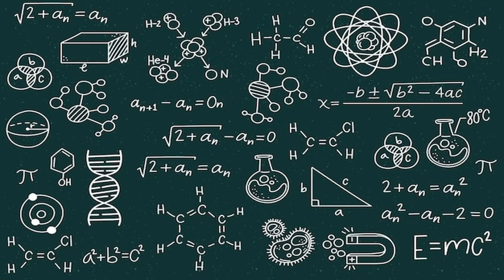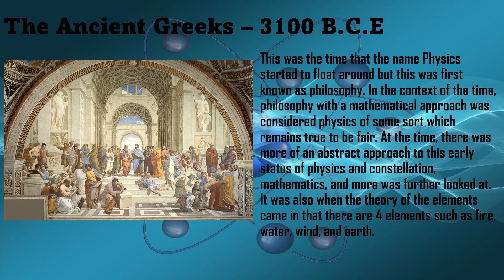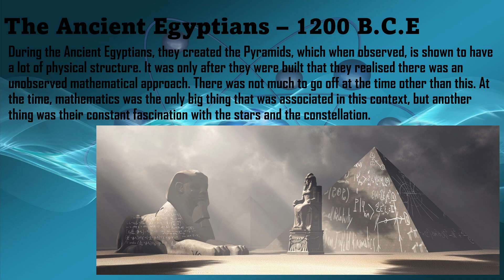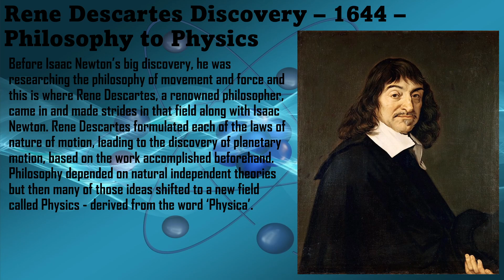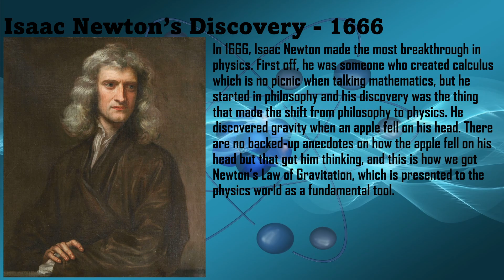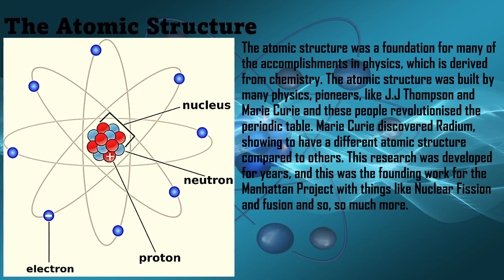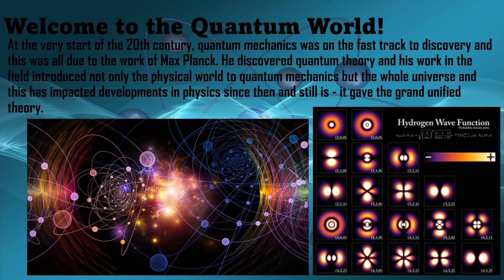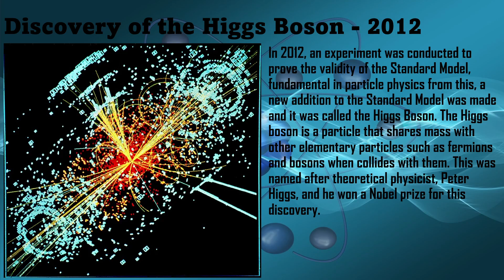AustinTalks on the Evolution of Physics and Philosophy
Physics is a topic that is very close to my heart and it is such an incredible topic, but when did it start?

2nd Channel - /@austinplays6420
3rd Channel - /@austincooksandbakes